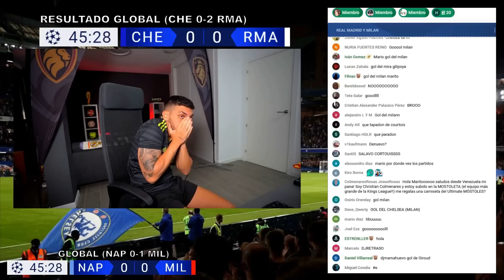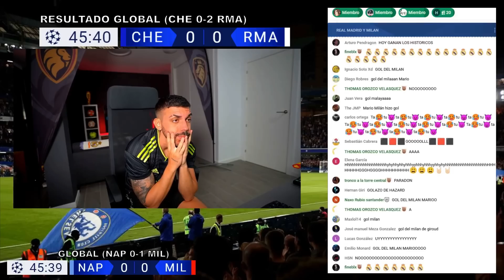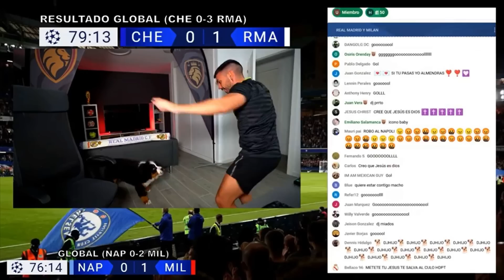CHELSEA FANS REACTION TO 0-2 DEFEAT TO REAL MADRID | CHAMPIONS LEAGUE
WATCH NOW! The Best Chelsea Fans Reaction to 0-2 Loss against Real Madrid.

Road to 10 members! Latest member: GKR1 - REACTION FANATIC

Get ready to relive the most exhilarating moments from the recent Premier League game between Chelsea and RealMadrid With this epic Chelsea fans reaction compilation video! Watch as die-hard supporters of both teams react in real-time to the game's highs and lows, from stunning goals to nail-biting near-misses. With plenty of cheers, tears, and heart-stopping excitement, this video is a must-watch for any true football fan. So grab your scarf, turn up the volume, and get ready to experience the passion and drama of the Premier League like never before!

TIMESTAMPS
00:00 Introduction
00:10 Save Tibaut Courtois
02:29 Goal Rodrygo 0-1
04:55 Goal Rodrygo 0-2

Show less

Your support means a lot to me. Cheers, everyone!
7.766K Views - Mar 31, 2024
POLL
Who's winning the Premier League?